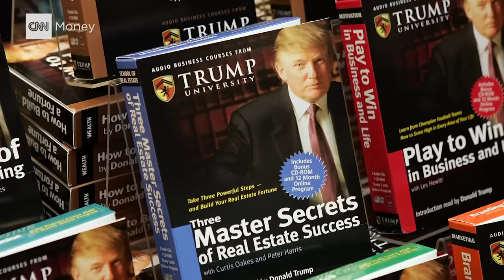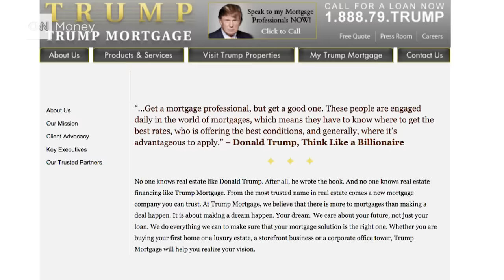This Trump business failed in less than 2 years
In 2006, Donald Trump launched Trump Mortgage, even as there were warning signs in the housing market. 18 months later, it was history.